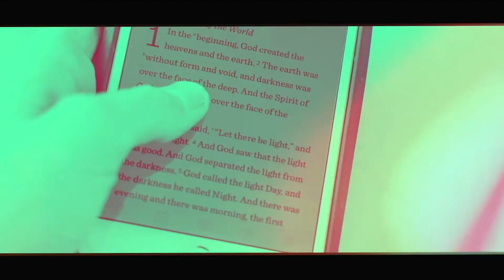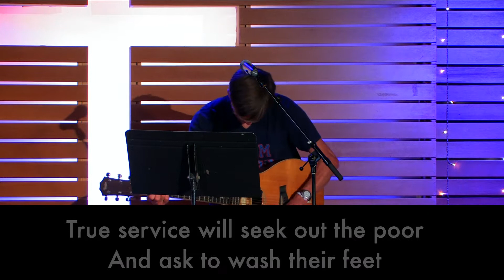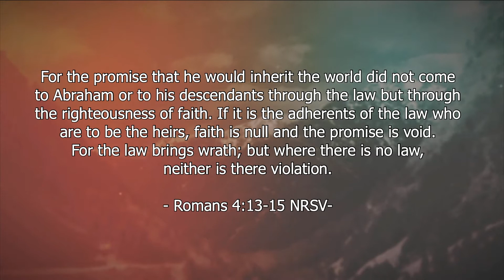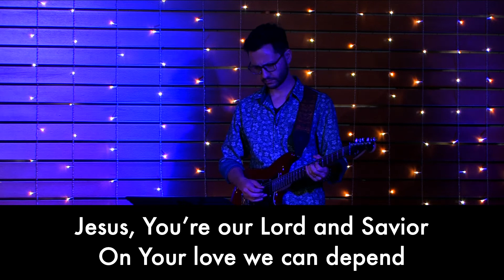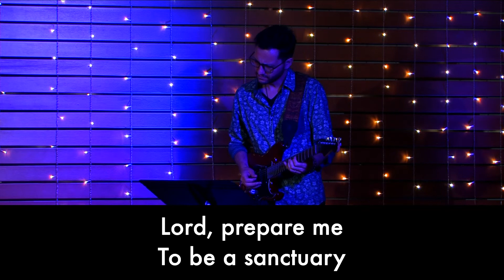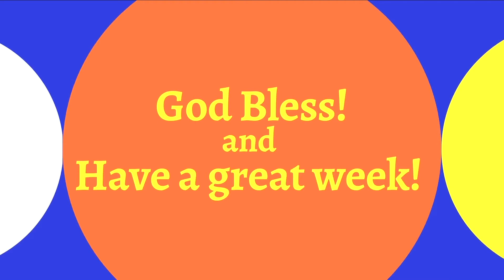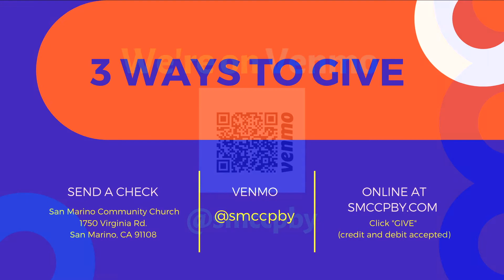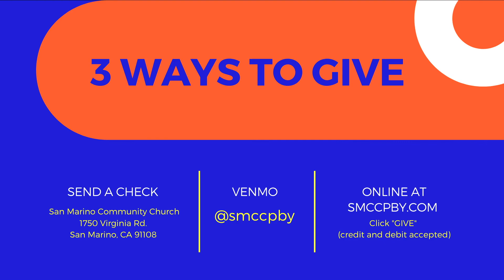SMCC Contemporary Worship 6/28/2020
Join SMCC's Contemporary Service for Worship 6/28/2020
Rev. Jessica Vaughan Lower Delivers a Sermon on Romans 4:13-15.

Follow our Contemporary Worship Playlist on Spotify!

Permission to podcast/stream the music in this service obtained from CCLI, License # 1405127
Category